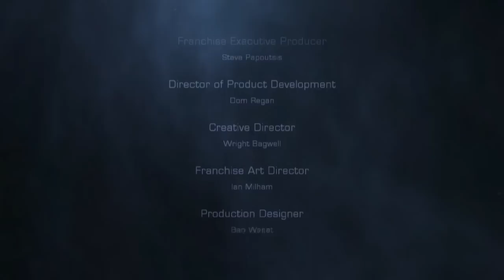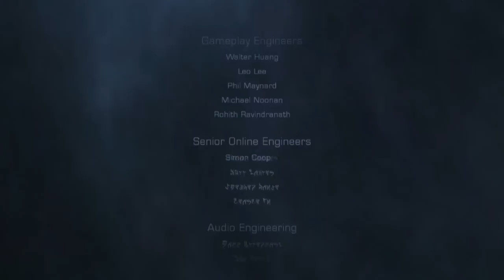Dead Space 2 gameplay PC hd maxed out Chapter 15 Final, The End - The End / MSi GTX 560 TI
Last chapter 15
Dead Space 2 gameplay PC hd maxed out Chapter 15 Final - The End / MSi GTX 560 TI